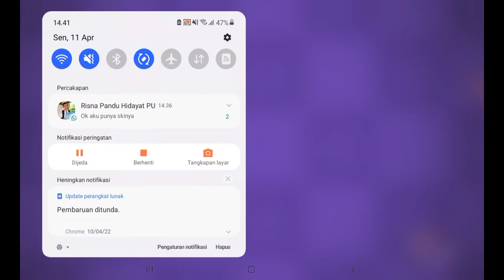GARCHOMP IS READY TO BATTLE!!